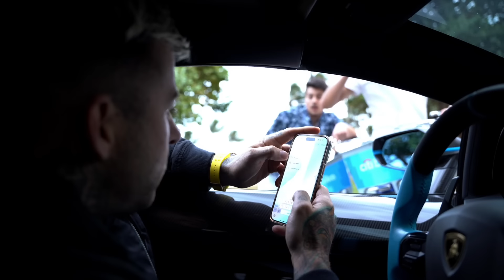Llados TV | Primer Rally Tu1millon